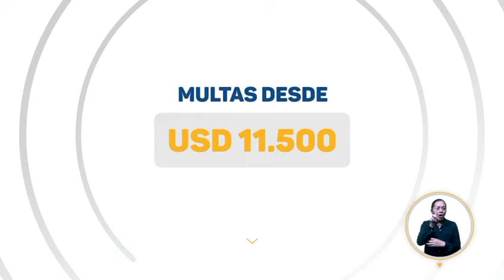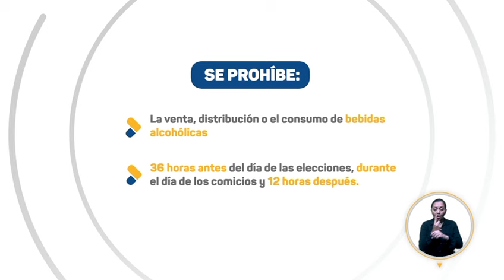CADENA NACIONAL: LEY SECA Y SILENCIO ELECTORAL